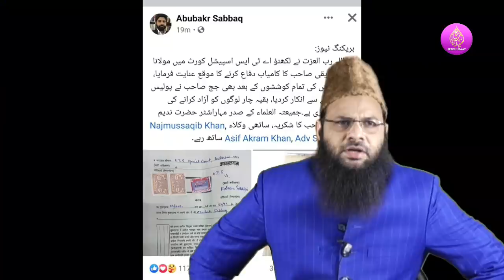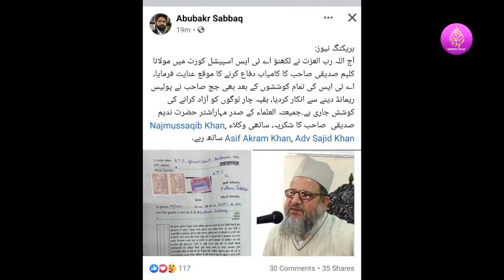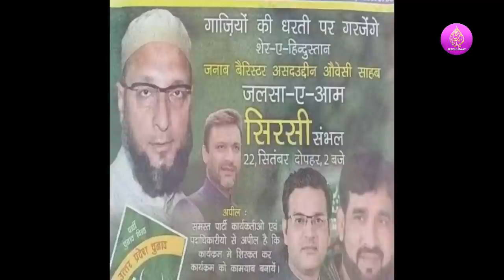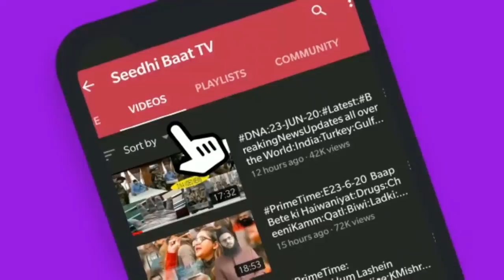PrimeTime:E22/9/21:Masjid Girake Mandir Banayiege:Tire Gale me Dal kar:M Kaleem:DhongiBaba:Jamiat